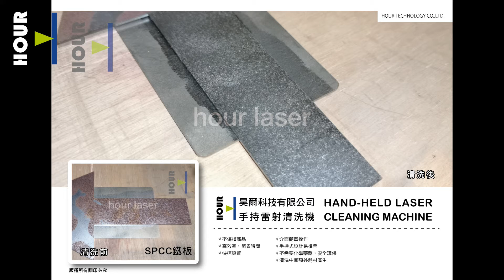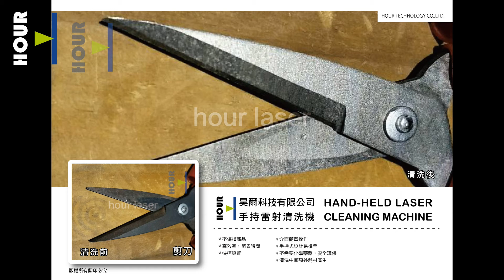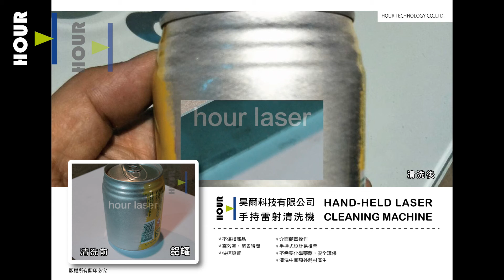昊爾雷射清洗機-雷洗應用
昊爾科技-雷射清洗

鍍鋅烤漆板、鍍鋁鋅烤漆板

不銹鋼管、排氣管 、 改裝車 、 焊道 、 打磨 、 除漆、除銹

無論是 除鏽 . 除油 .除膠 .除膜 .

.幾分鐘就輕輕鬆鬆搞定完工哦!

CP值超高

如您有興趣歡迎來信索取相關資訊

台灣組裝 台灣品管 台灣第一

昊爾科技有限公司